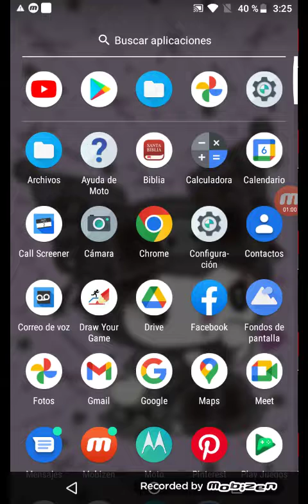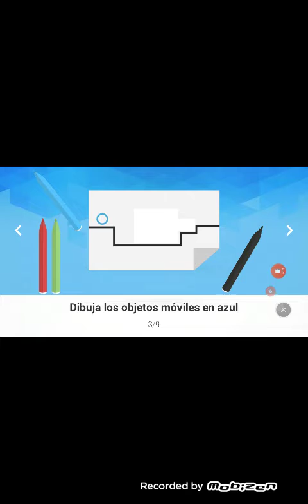Probando un juego con mi voz :v 💅✨